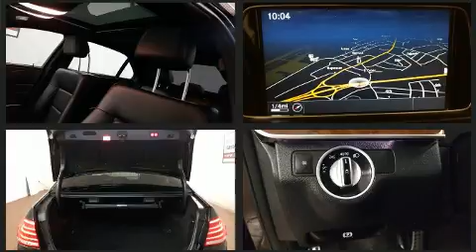2015 Mercedes-Benz E-Class E 250 BlueTEC 4MATIC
Experience driving perfection in the 2015 Mercedes-Benz E-Class. With less than 20,000 miles on the odometer, this 4 door sedan prioritizes comfort, safety and convenience. Performance and efficiency are both prioritized thanks to the efficient 4 cylinder engine, and for added security, dynamic Stability Control supplements the drivetrain. A turbocharger is also included as an economical means of increasing performance. Mercedes-Benz prioritized handling and performance with features such as: 1-touch window functionality, a leather steering wheel, a power seat, an automatic dimming rear-view mirror, automatic dimming door mirrors, rain sensing wipers, and much more. For drivers who enjoy the natural environment, a power moon roof allows an infusion of fresh air. Mercedes-Benz ensures the safety and security of its passengers with equipment such as: head curtain airbags, front side impact airbags, traction control, brake assist, anti-whiplash front head restraints, a security system, an emergency communication system, and 4 wheel disc brakes with ABS. This car was designed with safety in mind, allowing you to drive with even greater assurance. A Carfax history report indicates just one previous owner. We know that you have high expectations, and we enjoy the challenge of meeting and exceeding them! Stop by our dealership or give us a call for more information.